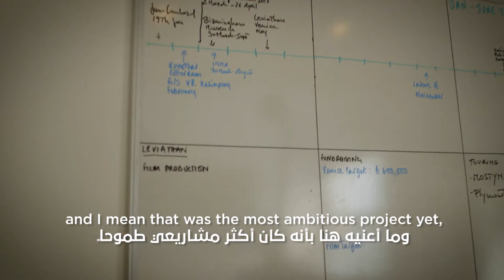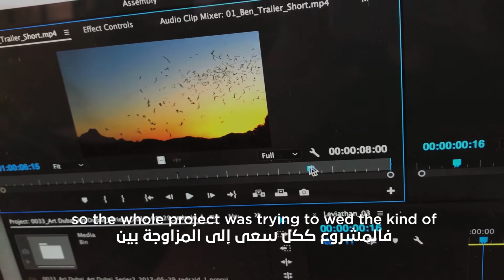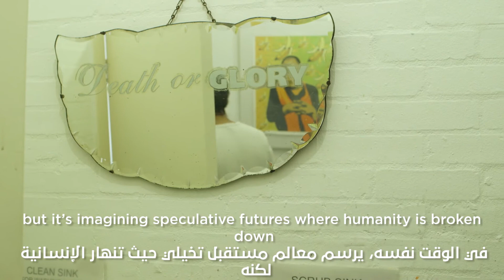Shezad Dawood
Shezad Dawood is a London-based multi-media artist of Pakistani and Indian descent and winner of the 2011 edition of the Abraaj Group Art Prize.

He works across film, painting and sculpture, and his practice often involves collaboration with different groups and individuals. His latest major body of work is his ten-part film cycle Leviathan, in which he explores notions of marine welfare, migration, mental health and their possible interconnections. The film was conceived in dialogue with a wide range of marine biologists, oceanographers, political scientists, neurologists and trauma specialists.

The music featured in this video was sound designed by Seth Ayyaz from his score for Leviathan.